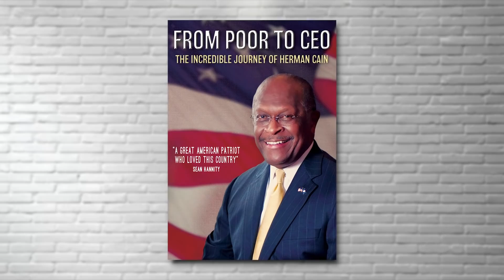Remembering The Remarkable Life Of Senator Herman Cain | Melanie Cain Gallo & Barry Tolli | Huckabee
"You may have to work a little harder... You may have to work a little longer." This was Senator Herman Cain's life motto. Learn about his life, legacy, and remarkable accomplishments through his daughter's lens. Watch now!